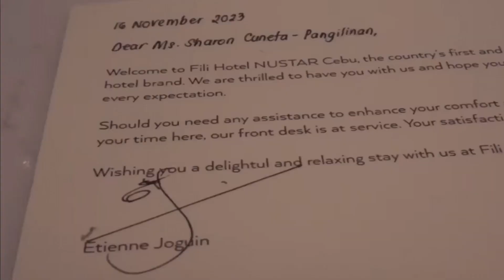Sharon Cuneta Villa Room Tour in Cebu!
Sharon Cuneta Villa room tour in Dili nustra hotel during her continued Cebu city.